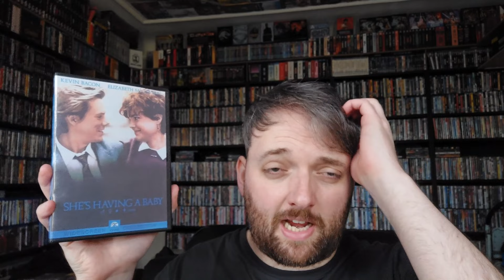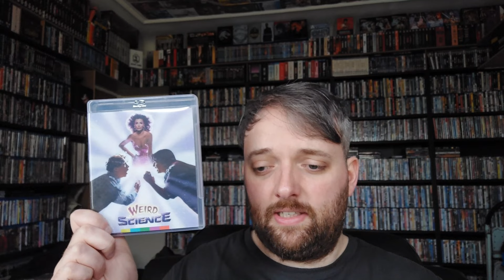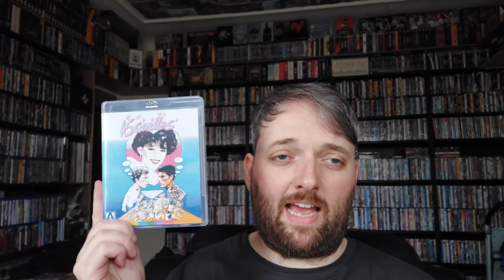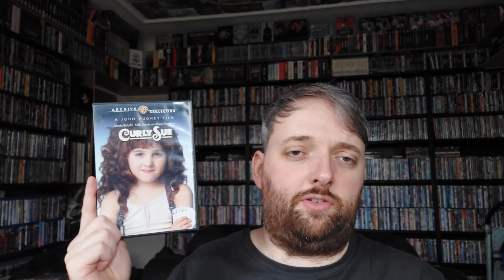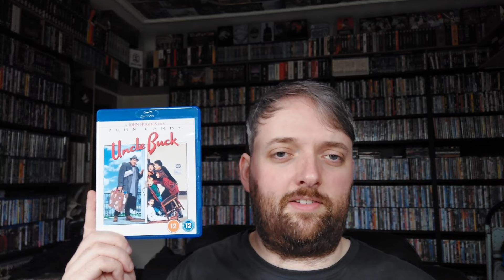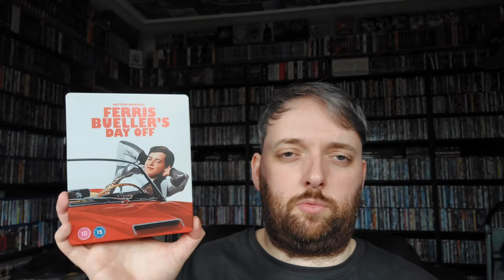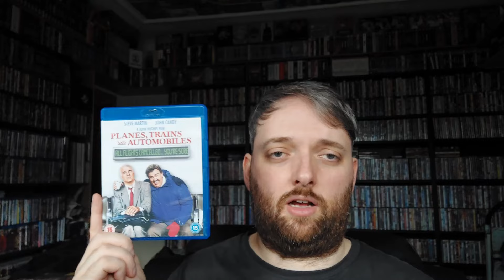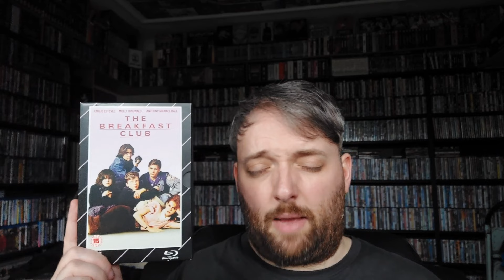RANKING THE JOHN HUGHES (DIRECTED) MOVIES